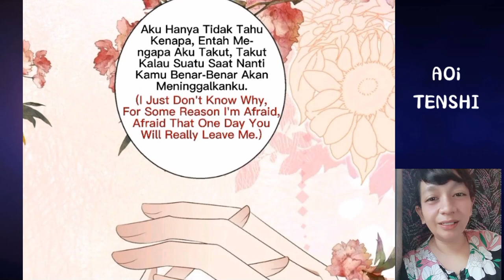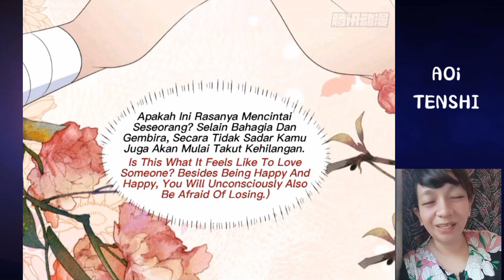Do something else !! Chapter 113 sub English indo [ I become a beast girl ]